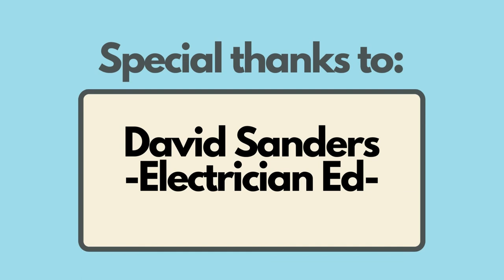The Importance of Grounding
Hello everyone, Steven here!!!

Why is it important that the grounding wire (3rd slot on receptacle, round) be separated from the neutral wire (longer straight slot on receptacle)?

I had the pleasure of discussing this with David Sanders from Electrician ED. David is a master electrician and good friend of mine. I spent multiple years working with him, including the first year that Service Plus was in business. He is now writing electrical content on a contract basis and is working towards building a platform for electricians to obtain their continuing education units, yearly requirements for maintaining their licenses.
We will be sharing more conversations like this one in the coming weeks. We had kind of a long discussion, so we had to clip it down shorter to keep it brief.  I think you can still get the context.

If you have a question regarding something in your home's electrical system, share it below in the comments so that we can cover your question next!